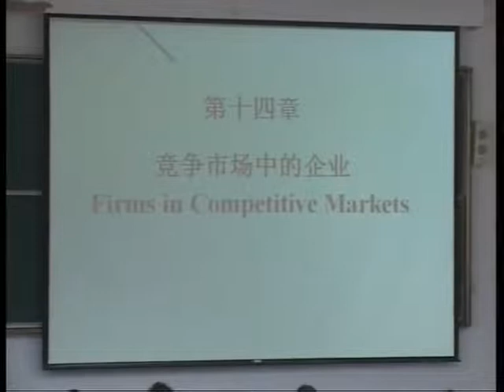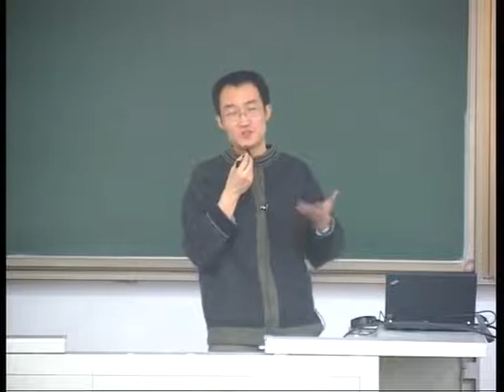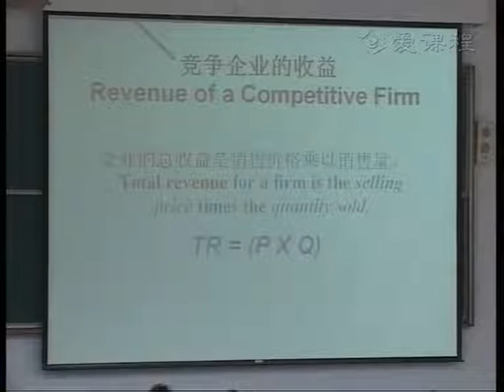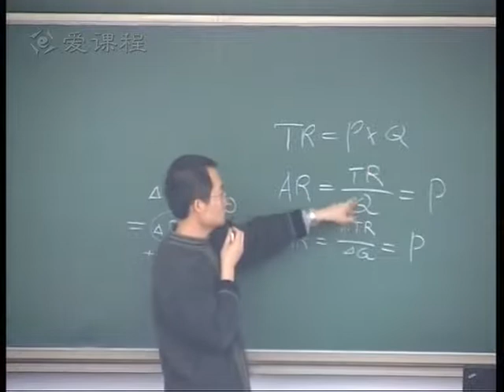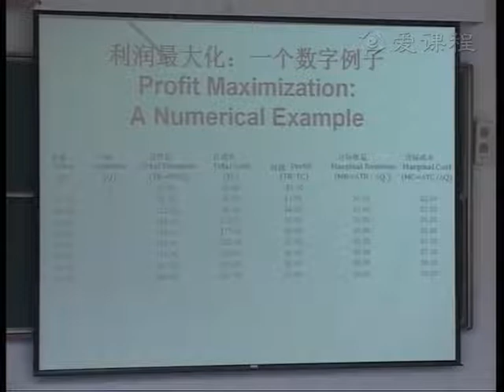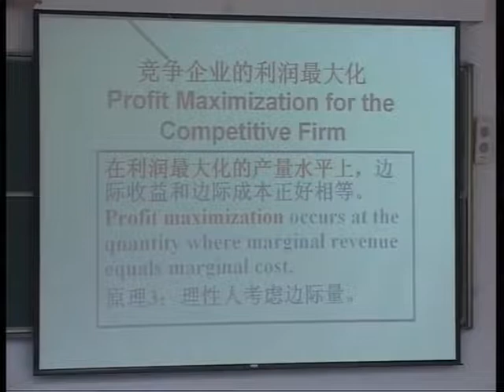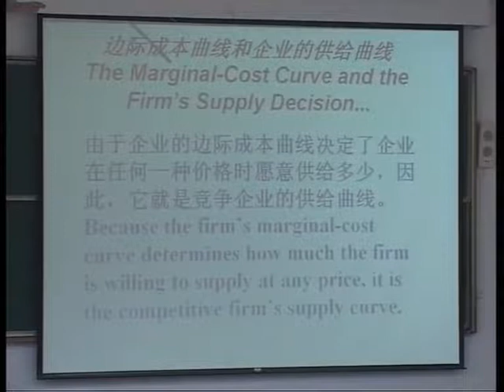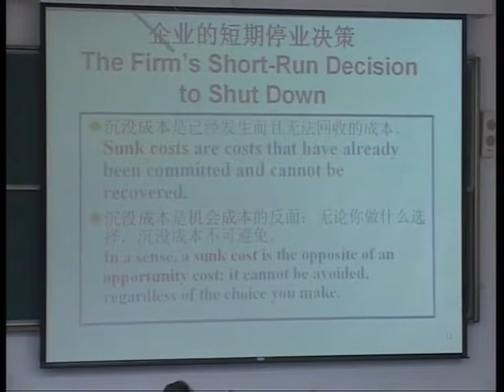【清华公开课】经济学原理 钱颖一 钟笑寒 28 竞争市场上的企业（1）